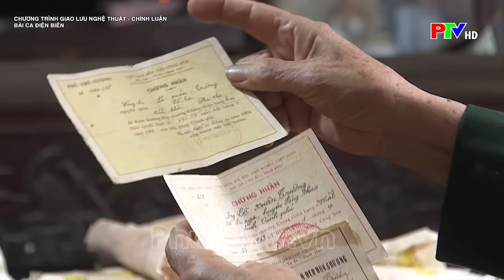Chương trình Giao lưu nghệ thuật - Chính luận Bài ca Điện Biên